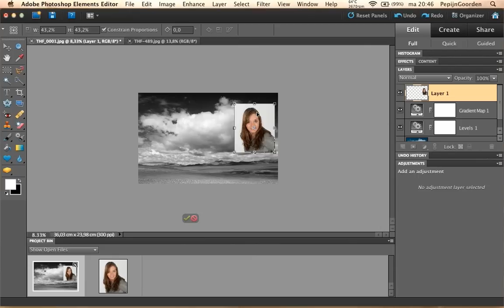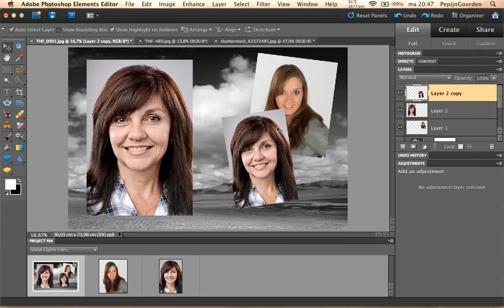NL Photoshop Elements: Collages Maken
Een video les over het maken van een collage in Photoshop Elements 10